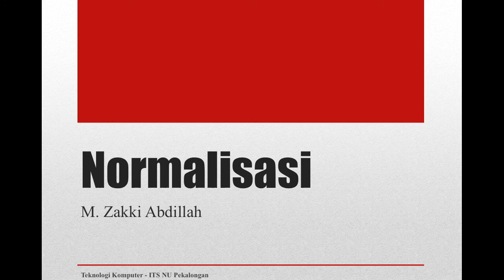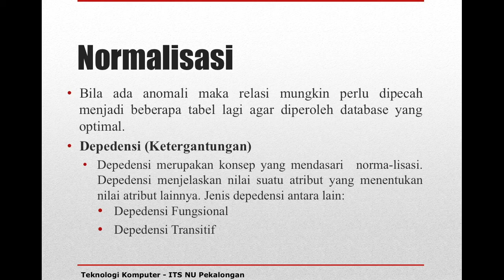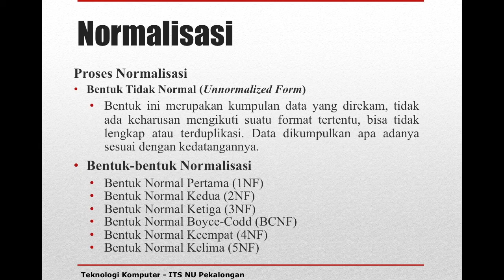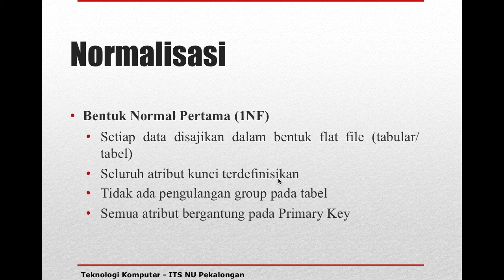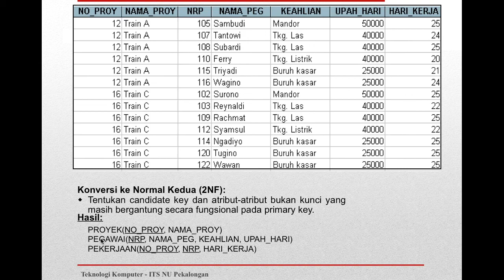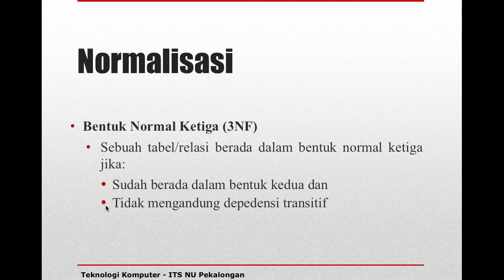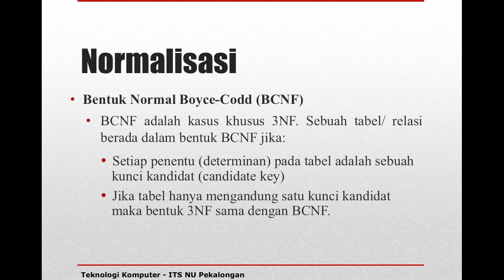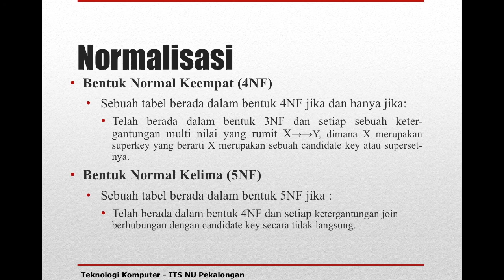Teknologi Basis Data Part 9 (Normalisasi)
Materi Perkuliahan Teknologi Basis Data Selanjutnya adalah normalisasi tabel